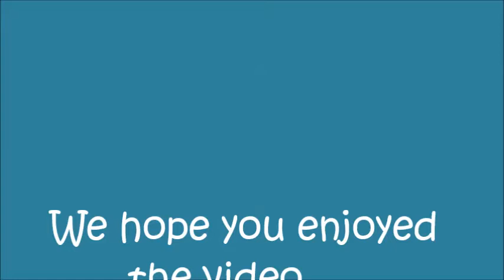Alex and Eddie Big Movie